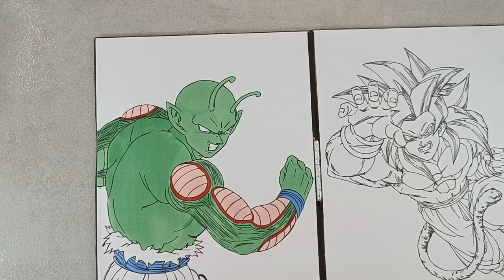My Album - Coloring Dragon Ball - Piccolo VS Goku SSJ4 - Time Lapse